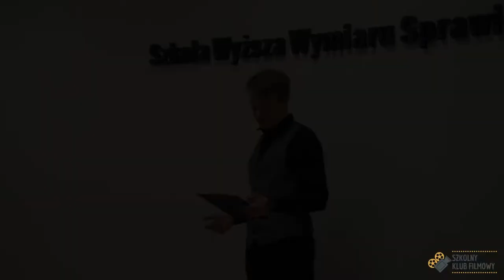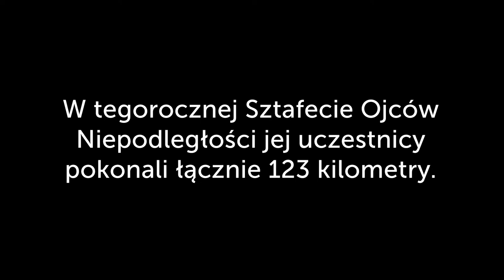Sztafeta Ojców Niepodległości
Jakiś czas temu prezentowaliśmy zdjęcia ze Sztafety Ojców Niepodległości, już dzisiaj możecie zobaczyć film z tego wydarzenia.